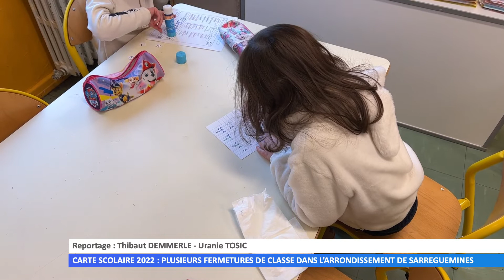Fermetures de classes dans la circonscription de Sarreguemines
Suite à la réunion du comité technique, l’inspecteur d’académie a annoncé plusieurs fermetures de classes dans les établissements scolaires pour la rentrée 2022.
Réalisation : Thibaut DEMMERLE - Uranie TOSIC